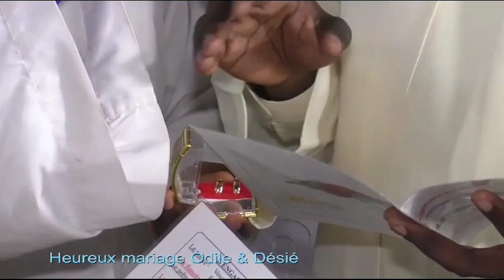Heureuse Marriage au Couple Mbida (Odile et Désire) BY Lady Ponce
Heureuse Marriage au Couple Mbida 💑 (Odile et Désiré) by Lady Ponce.